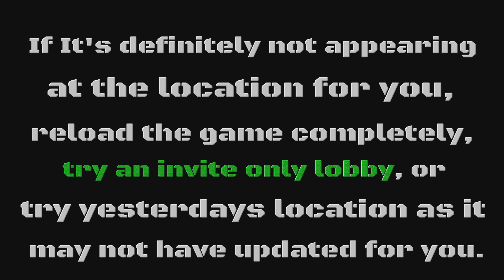GTA 5 Online : Daily Traveling Gun Van Location 14 February 2023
This shows the location today (14 February 2023)  of the Traveling Gun Van in GTA 5 Online.

The van sells rare weapons, cheap ammo, and cheap armour.

00:00 intro
00:11 gun van info
00:26 finding van location
01:10 GTA 5 map location

14/2
2/14